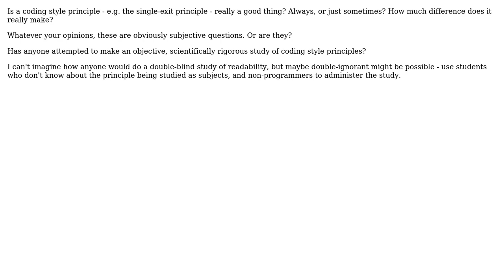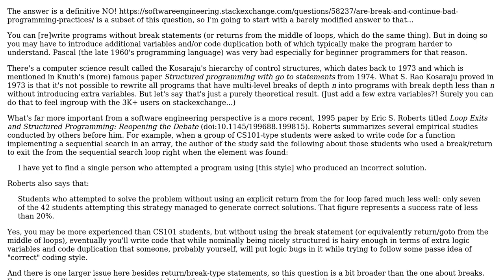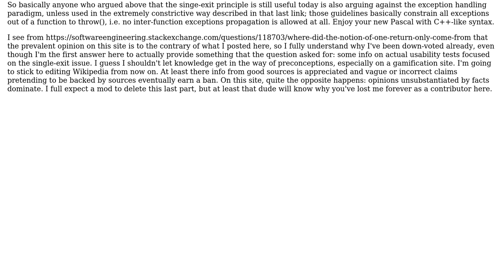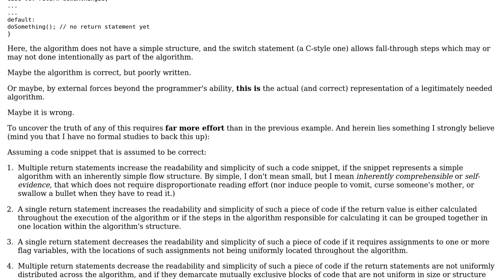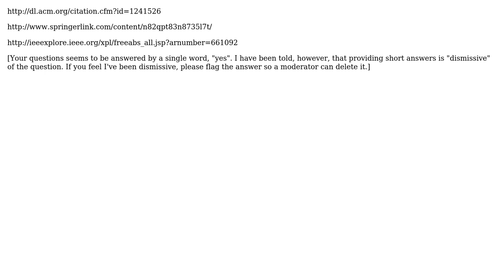Software Engineering: Are there any scientifically rigorous studies of coding style principles?